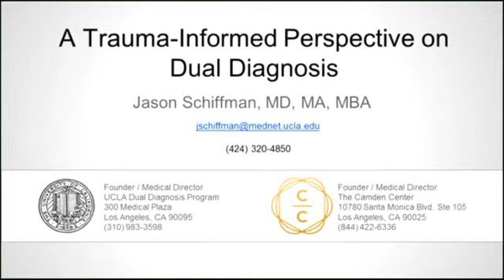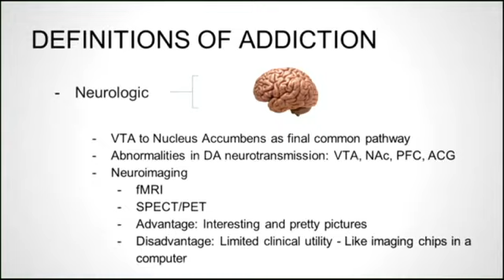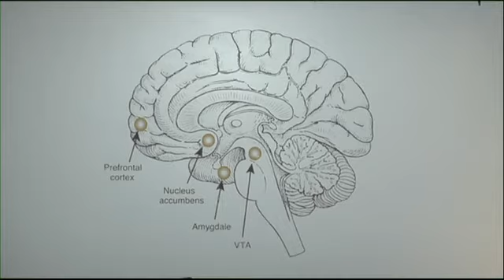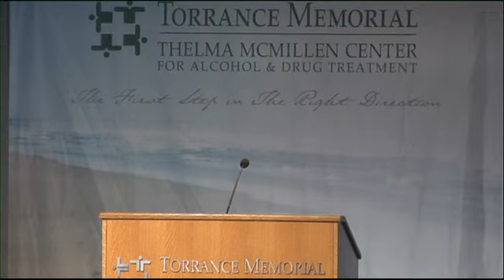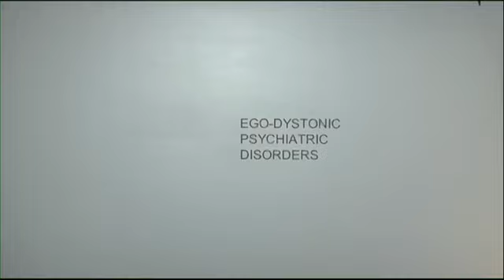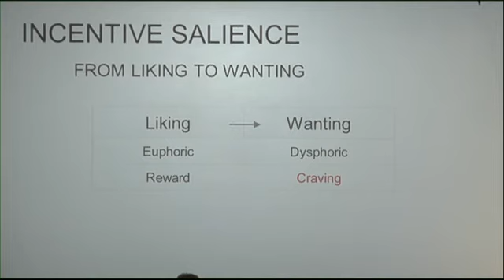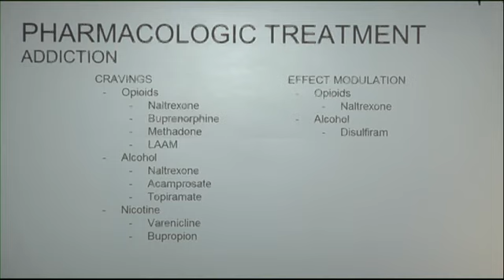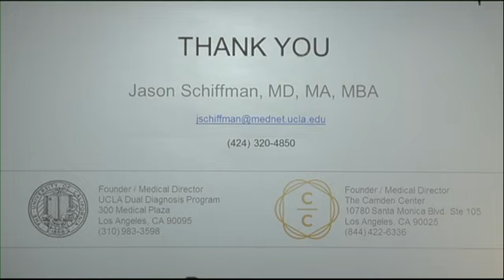Frontiers in Addiction: Dr. Jason Schiffman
Frontiers in Addiction: Jason Schiffman, MD, MA, MBA